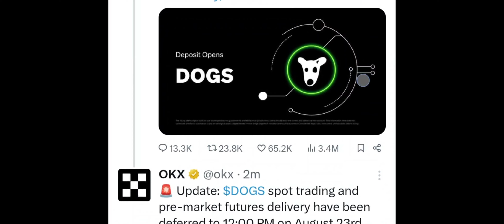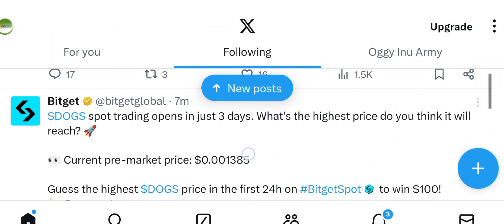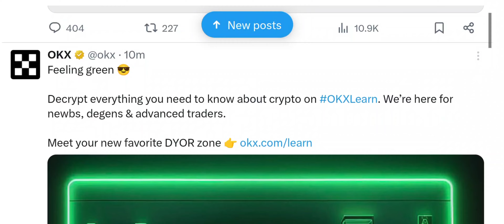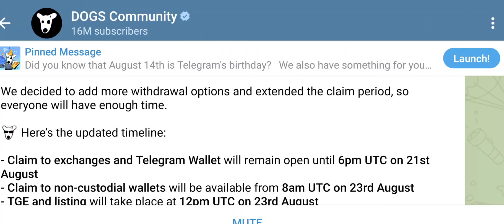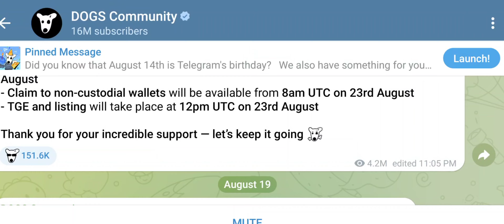DOGS TOKEN LISTING 23 AUGUST OR 26 AUGUST ? DOGS TOKEN 1$ LISTING | DOGS TOKEN NEW UPDATE LISTING 🐶💵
DOGS TOKEN BIG EVENT ? DOGS TOKEN BITGET EVENT | DOGS DEPOSIT & WIN BTC | DOGS PRICE PRIDICTION 2024

DOGS LISTING UPDATE 23 AUGUST ? DOGS FROUD | DOGS SCAM | DOGS FUD | DOGS PRICE PUMP 0.0014$ ? DOGS

DOGS TOKEN CLAIM TRICK ? 100% SUCCESSFUL WITHDRAWAL TOKEN BYBIT EXCHANGE | DOGS TOKEN WITHDRAWAL

DOGS TOKEN WITHDRAW OPTION? DOGS TOKEN VERYFY ACCOUNT | DOGS TOKEN WITHDRAWAL PROBLEM BYBIT EXCHANGE

DOGS TOKEN KYC OPTION? DOGS TOKEN VERYFY ACCOUNT | DOGS TOKEN WITHDRAWAL KYC PROBLEM | DOGS KYC NEWS

Dogs Withdrawal trick 100% 💵🚀? Dogs Withdrawal Your bank account | Dogs Withdrawal Update & Price 😱
DOGS WALLET CONNECT OPTION? CONNECT YOUR TON WALLET | DOGS AIRDROP BIGGEST UPDATE

DOGS TOKEN ACCOUNT PROBLEM ? DOGS TOKEN TOP 3 EXCHANGE LISTING | DOGS TOKEN 1$ PRICE PRIDICTION NEWS